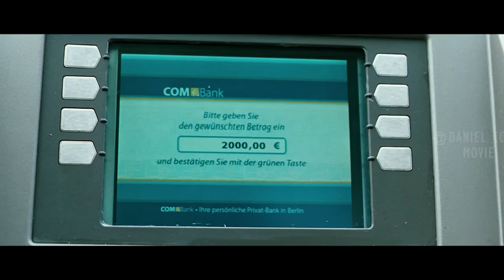Female Vampires Tired of Men Search for Vampiric Souls For Companion |WE ARE THE NIGHT EXPLAINED